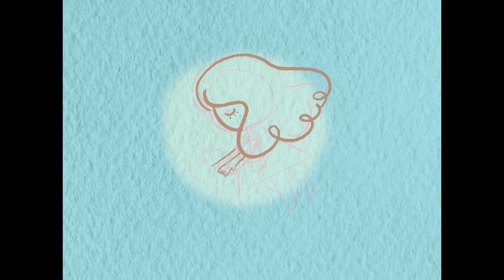Deseo - Speedpaint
Apoya a que el canal siga creciendo con tu donativo:
Cada moneda apoya a que yo compre materiales para reseñar y nueva mercancia.